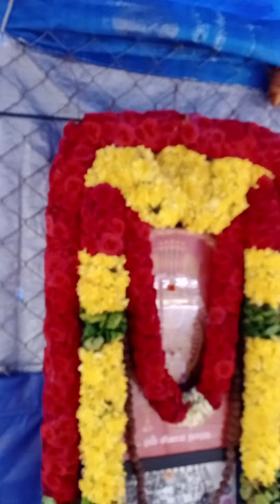சோதனை சாதனையாக மாற சிவனின் தீப ஆராதனை காசி சித்தர் ஓம் நம சிவாய திருவண்ணாமலை